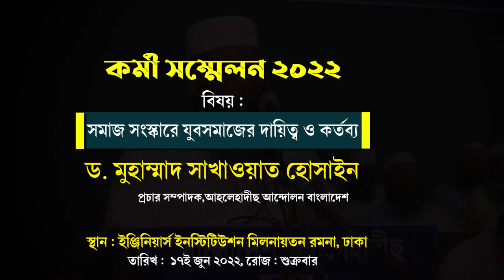মুসলিম দেশ বাংলাদেশ । ইসলামী অনুষ্ঠান কিসের অনুমতি? কর্মী সম্মেলন ২০২২ । ড. সাখাওয়াত হোসাইন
মুসলিম দেশে বাংলাদেশ ইসলামী অনুষ্ঠান কিসের অনুমতি?
নূপুর শার্মা বিষয়ে সরকার চুপ কেন?
বিষয় : সমাজ সংস্কারে যুবসমাজের দায়িত্ব ও কর্তব্য
আলোচক :  ড. মুহাম্মাদ সাখাওয়াত হোসাইন
🟠 কর্মী সম্মেলন ২০২২ এর কিছু খন্ড চিত্র
🛑 বাংলাদেশ আহলেহাদীছ যুবসংঘ
🔴 স্থান : ইঞ্জিনিয়ার্স ইনস্টিটিউশন মিলনায়তন, ঢাকা।
⏰ তারিখ : ১৭ই জুন ২০২২, শুক্রবার।
🔰 সভাপতিত্ব করেন :
🔰 প্রধান অতিথি:
🔸 সালমান এফ রহমান
▪️ মাননীয় প্রধানমন্ত্রীর বেসরকারি শিল্প ও বিনিয়োগ উপদেষ্টা, মাননীয় সংসদ সদস্য। ভাইচ চেয়ারম্যান, বেক্সিমকো গ্রুপ।

আহলেহাদীছ আন্দোলন বাংলাদেশ প্রকাশিত গুরুত্বপূর্ণ মোবাইল এ্যাপ সমূহ :
১. মাসিক আত-তাহরীক :